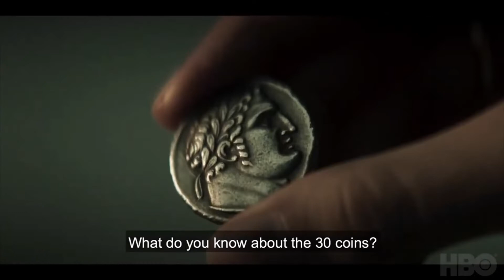30 Coins (2022) 30 Monedas... Scary Spanish HBO Horror Series Trailer by Eduard Fernandez (eng sub)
30 Coins (2022) 30 Monedas... Scary Spanish HBO Max Horror Series Trailer by Eduard Fernandez (eng sub)